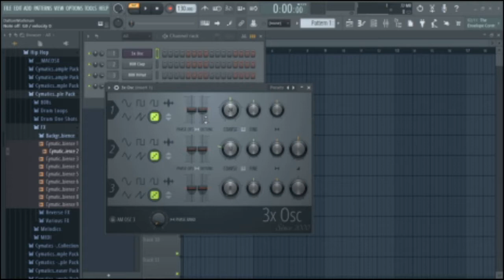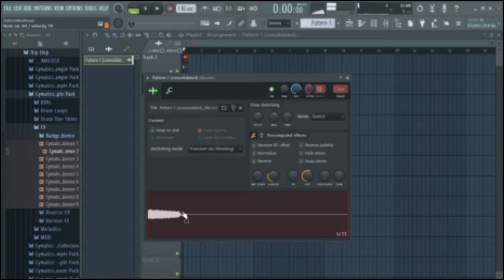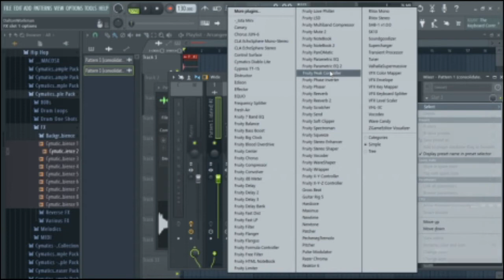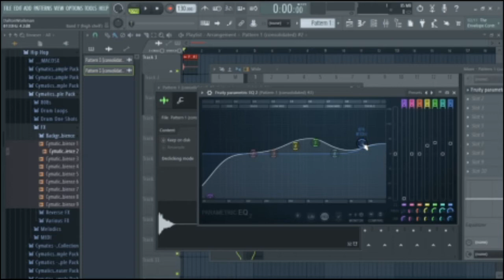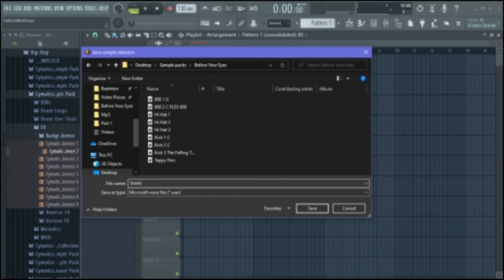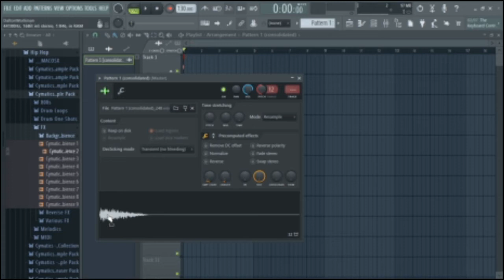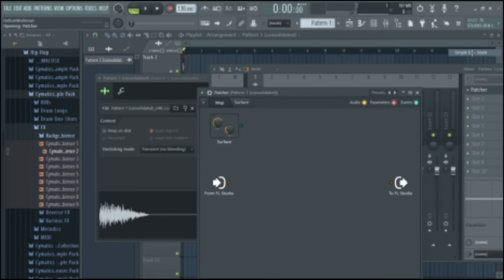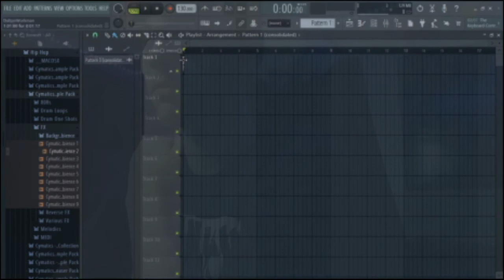Sound Design W/Deexypher Ep. 4 - How to make Snares and Rimshots from scratch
in episode 4 im showing you how to make snares and rimshots

unfortunately you need to pay close attention here as im not narrating this episode due to suffer from tooth pain

Beats and Sample Packs
Beatstars.com/deexypher

Social Medias